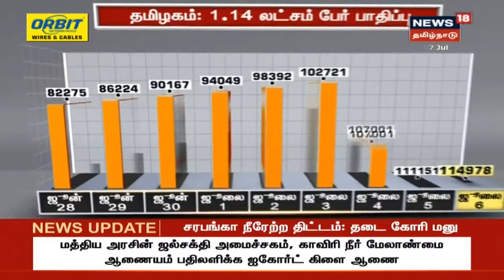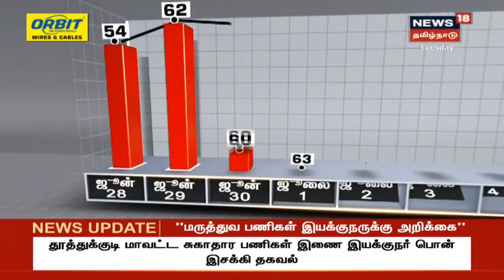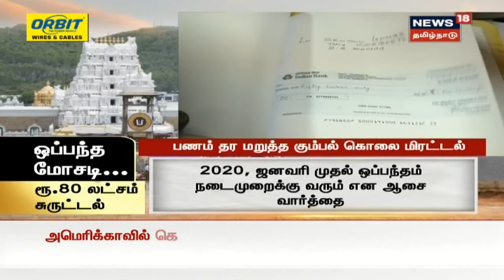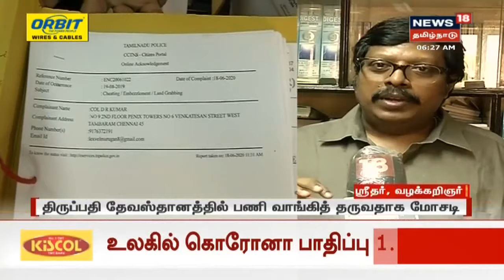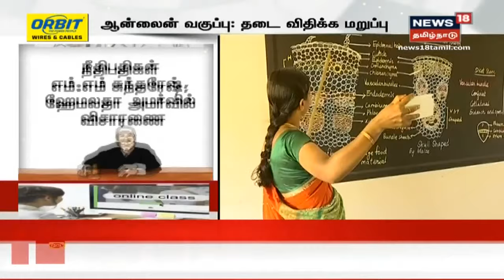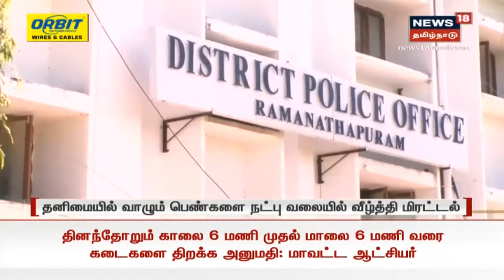காலை முக்கியச் செய்திகள் | Today Morning News | News18 Tamil Nadu | 07.07.2020